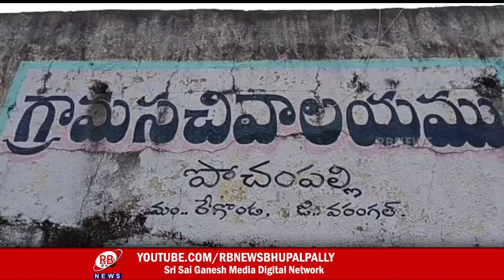పోచంపల్లి సర్పంచ్ అవినీతికి పాల్పడ్డాడంటు వార్డు సభ్యుల ఫిర్యాదు..విచారణకు ఆదేశించిన DPO